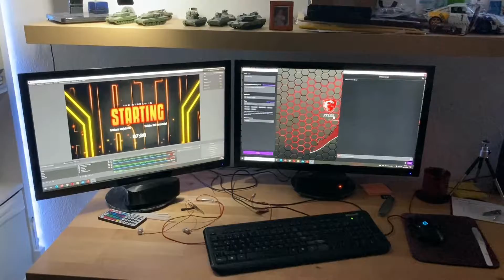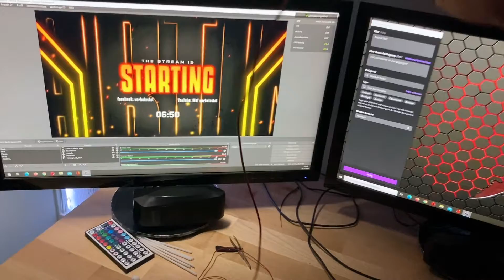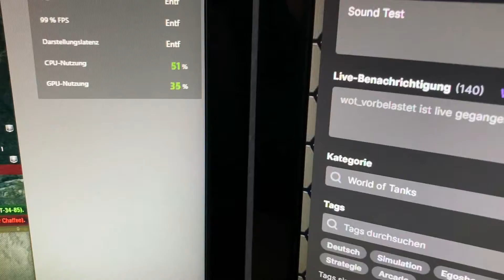Hardware final fertig und jetzt auch bereit zum streamen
So das ist das abschliessende Video zum Upgrade der Hardware und zum Dual PC Setup für Video Bearbeitung und streamen.

Wer interesse hat mir bei Live Gameplay zuzuschauen findet meinen Twitch Kanal

Ab jetzt gibts wieder wie gehabt WoT Content, alles weitere bezüglich der Raumveränderung ist nur noch kosmetischer Natur